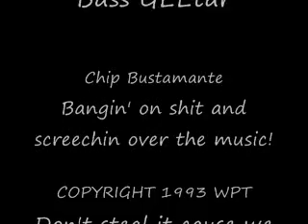WAY PAST TENSE "Small Town Mafia"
Sorry this took so long. ENJOY